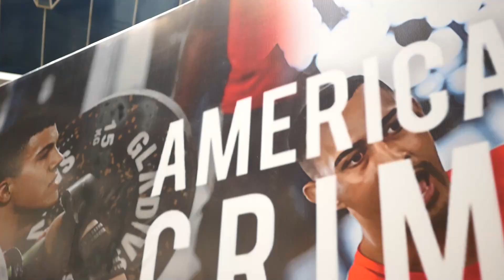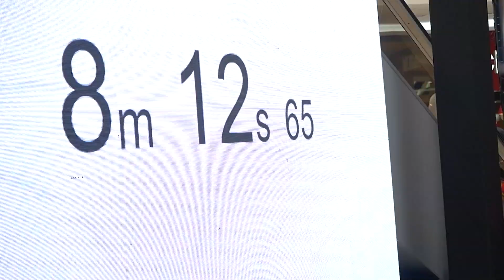Evento de demonstração do American Crime Games